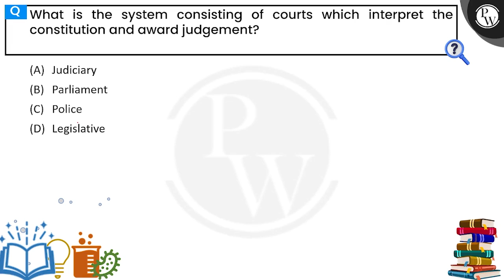What is the system consisting of courts which interpret the constitution and award judgement?....